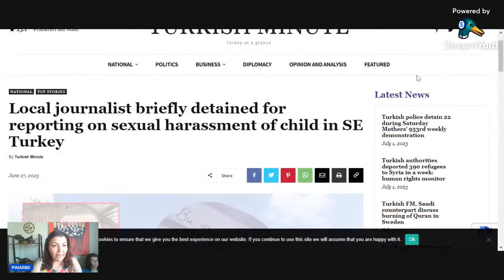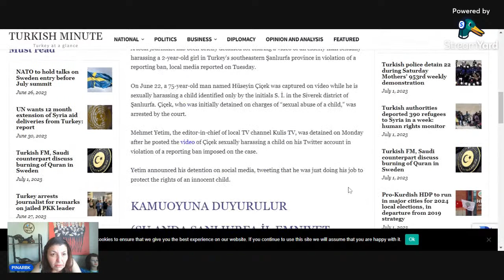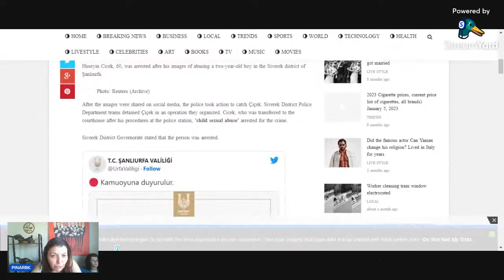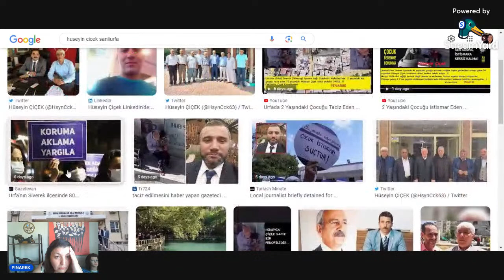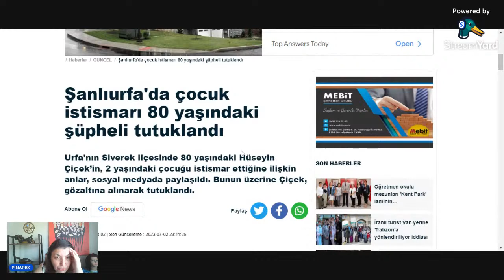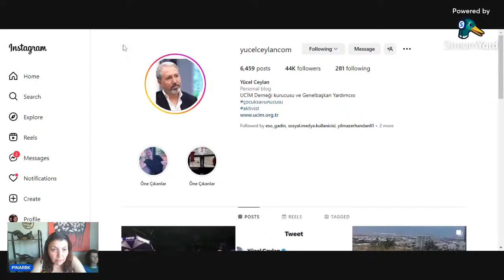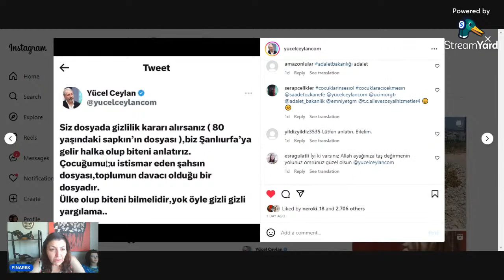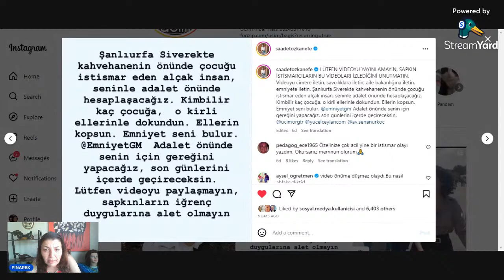TACİZCİ HÜSEYİN ÇİÇEK DÜNYA BASININDA